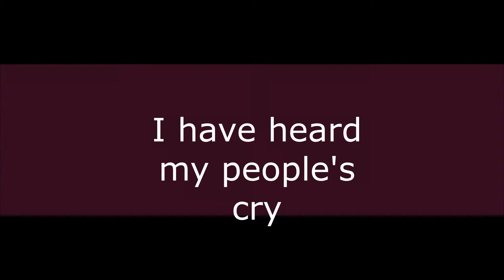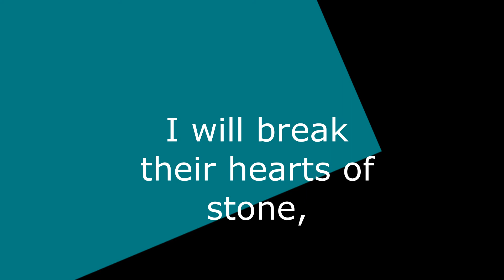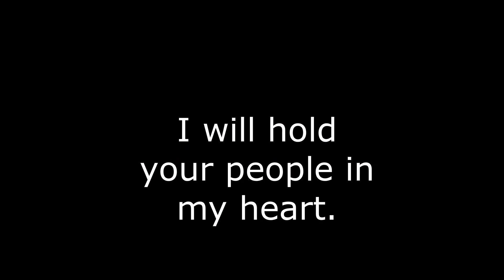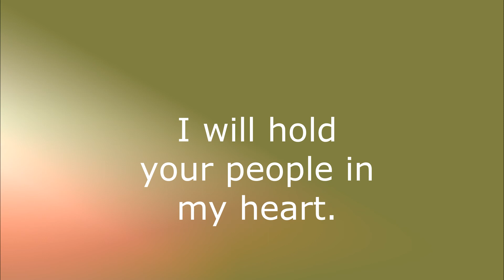Here I am, Lord with lyrics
Worship song by Dan Schutte.   Sung by Tracy Whitbread, accompanied on the piano by Mark Kolt.